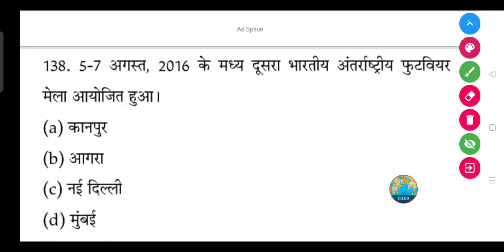5-7 अगस्त, 2016 के मध्य दूसरा भारतीय अंतर्राष्ट्रीय फुटवियर मेला आयोजित हुआ?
5-7 अगस्त, 2016 के मध्य दूसरा भारतीय अंतर्राष्ट्रीय फुटवियर मेला आयोजित हुआ।

(a) कानपुर

(b) आगरा

(d) मुंबई